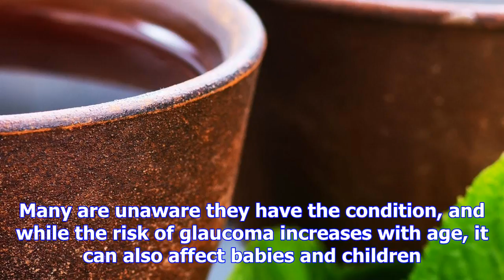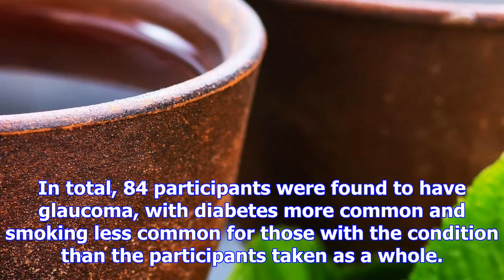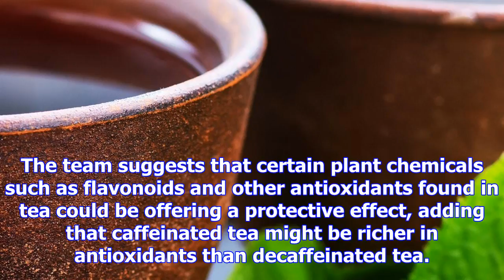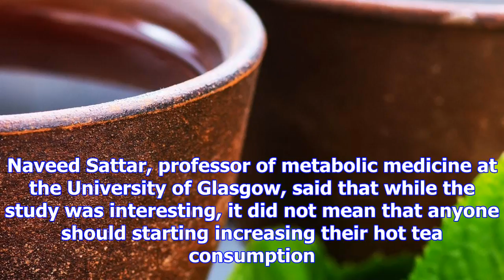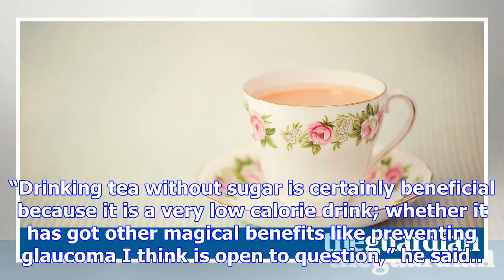Could drinking tea really be linked to a lower risk of glaucoma?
Drinking hot tea could be linked to a lower risk of having an eye condition that can lead to blindne...